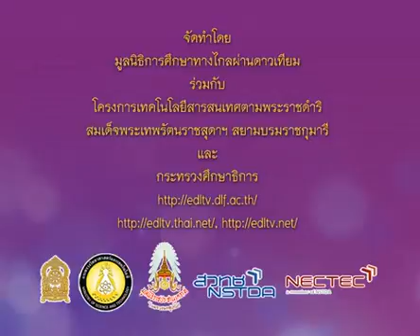186+A+คาบที่3/3+ทักทายนักเรียน+thaip3+dltv54p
186+A+คาบที่3/3+ทักทายนักเรียน+thaip3+dltv54p
3-หลักภาษา-คำคล้องจอง,คำควบกล้ำ,อักษานำ
3.4 คำควบกล้ำไม่แท้

683 P3tha 550210 A ภาษาไทยป 3